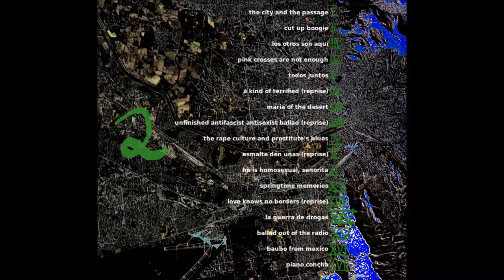Frido Wittensee: 5 - Todos juntos [Ciudad Juárez - El Paso]